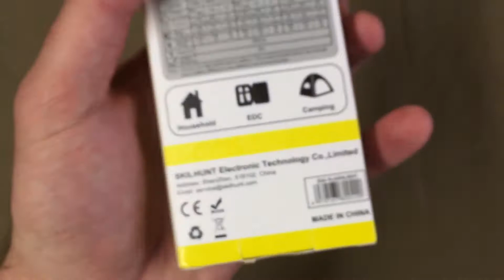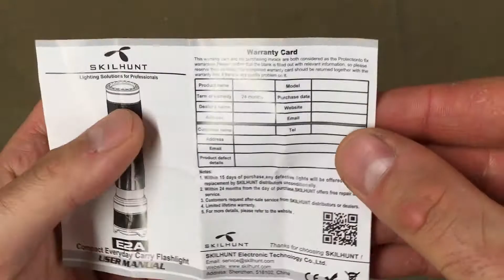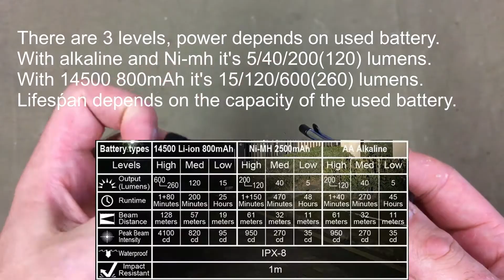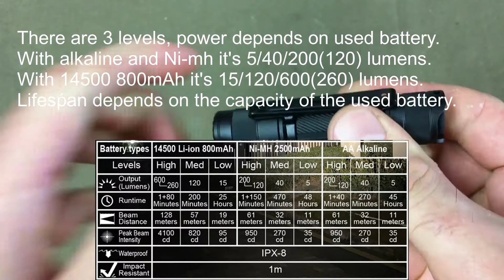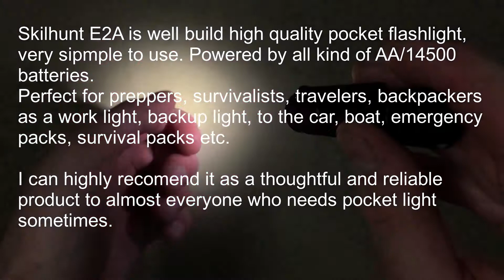Skilhunt E2A flashlight, preppers dream, All types of AA/14500 batteries and up to 650 lumens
Small and reliable, durable and practical. E2A is awesome and thoughtful product.